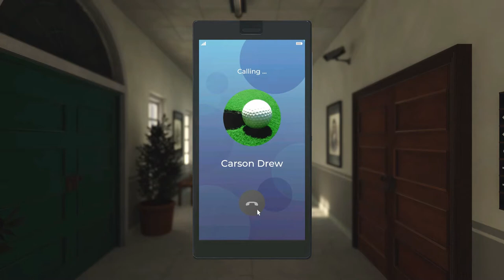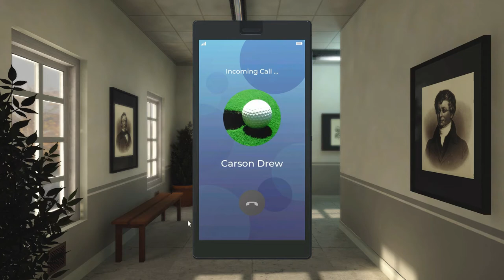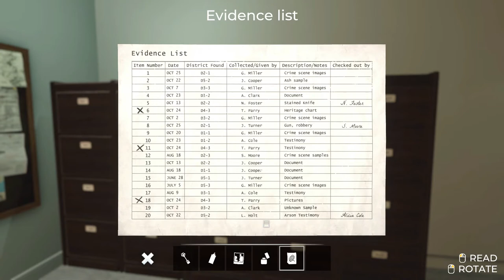Nancy Drew: Midnight in Salem Pt 5-Luminous Infusions and Lauren Holt